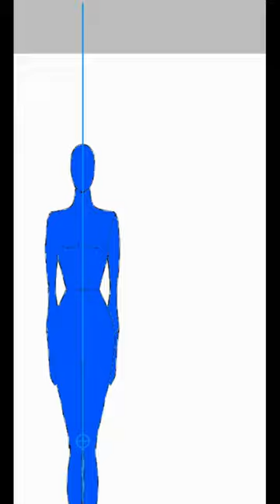Dress inspired by flying fish 🦋🐟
Making dress inspired by marine creatures part 1

Song: Starboy by the weekend
audio credits: syke edits.